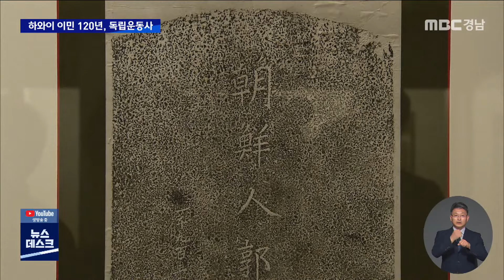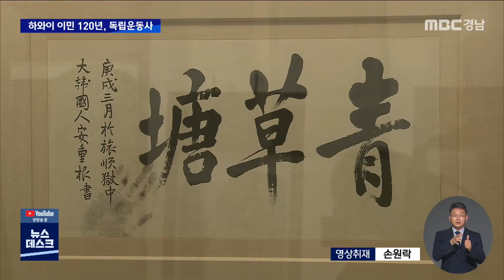이민 120주년, 하와이 독립운동사(2022.08.15/뉴스데스크/MBC경남)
◀ＡＮＣ▶
1902년 인천의 노동자 121명이
하와이로 향하면서 시작된
하와이 이민이 올해로 120주년을 맞았습니다.

하와이 곳곳에 있는
한인 1세대의 묘비를 확인해 보니,
50여 명이 안중근 의사 등에게
독립자금을 보낸 명단과 일치했습니다.

광복절을 맞아, 이들의 묘비 탁본이
국내 처음으로 전시되고 있습니다.

김태석 기자.

◀ＶＣＲ▶
미국 하와이의 한 공동묘지에 있는
곽일선 씨의 비석.

1904년 하와이에 온 그는
사탕수수 밭에서 매일 10시간씩 일하며
17달러의 월급을 받았습니다.

1909년과 1910년 사이
안중근 의사의 의연금으로
월급의 3/4인 10달러를 보냈습니다.

1905년 하와이에 온 이병준 씨는
1908년 친일파 스티븐스를 저격한
장인환 의사를 구제하기 위해
의연금을 보내기도 했습니다.

이밖에 하와이에 있는 묘비 중
160여 기를 조사해 보니,
50여 명이 독립운동을 위해
돈을 보낸 사실이 확인됐습니다.

◀ＩＮＴ▶ 김주용 / 창원대 박물관 연구실장
"하와이 묘비를 조사하다 보니까, 이 분들의 명단을 확인하고, 명단에 대한 조사를 하다보니, 하와이에서 안중근 의사에게 성금을 낸 명단이 확인됐습니다"

이처럼
대한이나 조선이라는 국명과 출신지역을 새긴
하와이 이민 1세대의 묘비 탁본과 자료 등이
국내 처음으로 전시됐습니다.

한국인 남성이 사진을 통해
한국에 있는 여성을 신부로 데려온
'사진신부'의 사례를 통해선,
초기 이민자들의 삶을
고스란히 확인할 수 있습니다.

◀ＩＮＴ▶ 문경희 / 창원대 국제관계학과 교수 "(묘비의) 위치와 장소, 새겨진 비석, 이런 것들이, 그 분들이 살아서 어떤 삶을 사셨는지를 추측하게 하게끔 하는 의미가 있었습니다"

안중근 의사가 사형 직전인 1910년 3월 24일
여순감옥에서 쓴 마지막 유묵도 전시해
의미를 더하고 있습니다.

◀ＩＮＴ▶ 박준형 / 해군사관학교 박물관장
"안중근 의사는 안중근 장군이기도 합니다. 대한의군 참모중장이었습니다. 그가 생각하는 군인의 자세, 장교의 자세를 보여주는 아주 중요한 유물이라고 할 수 있습니다"

광복절 77주년과 하와이 이민 120주년을 맞아 마련한 하와이의 숨은 독립운동가들의 전시회는
11월 30일까지 이어집니다.

MBC뉴스 김태석.
◀ＥＮＤ▶